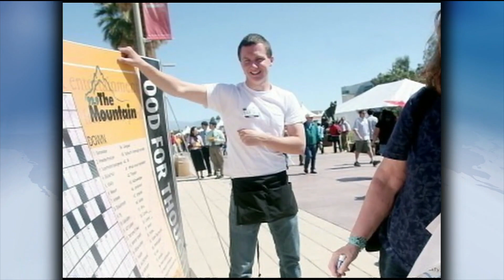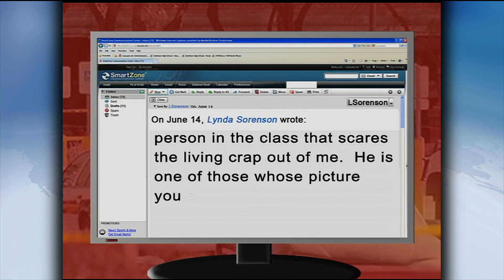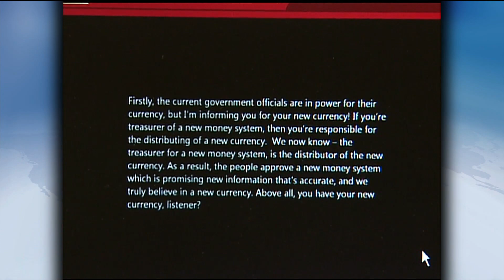In Loughner Case, Missed Signals and a Troubled Mental Past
Friends, neighbors and classmates recall a troubled Jared Lee Loughner, prone to angry outbursts and anti-social behavior. A panel of mental health experts discusses the missed signals and challenges of cases like Loughner's.